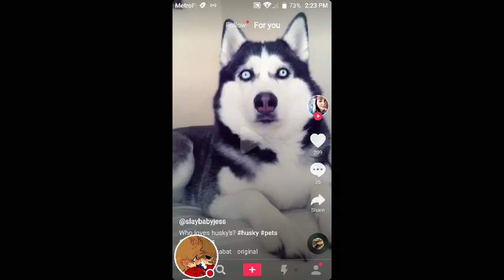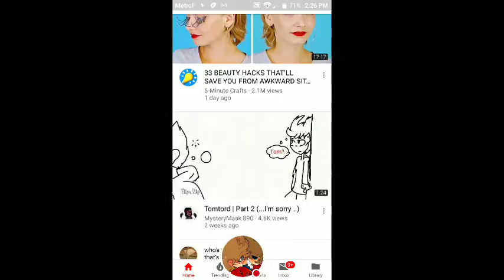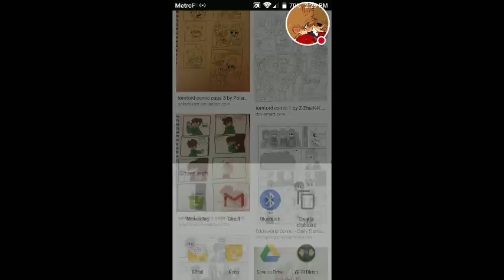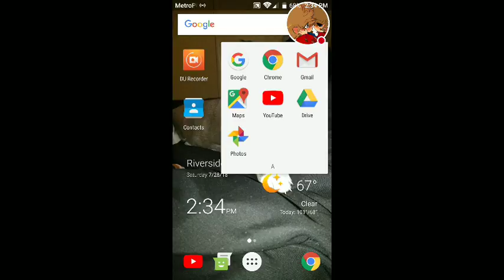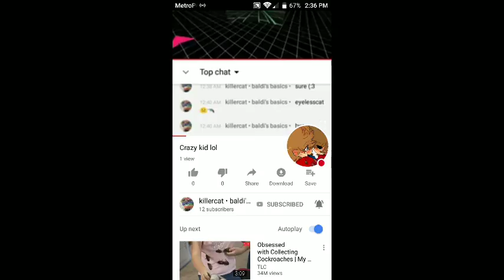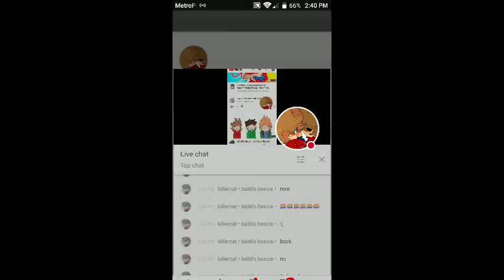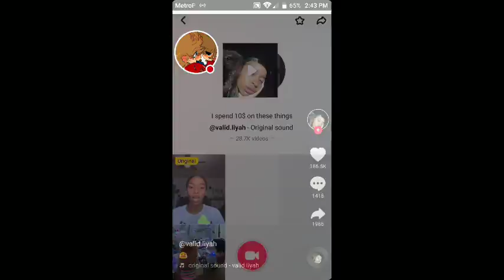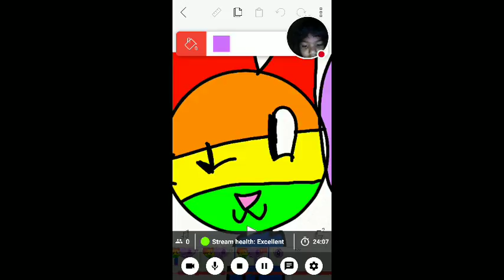My YT Gaming Stream